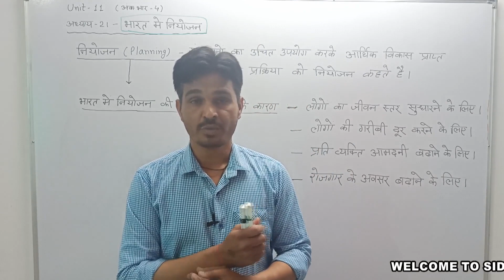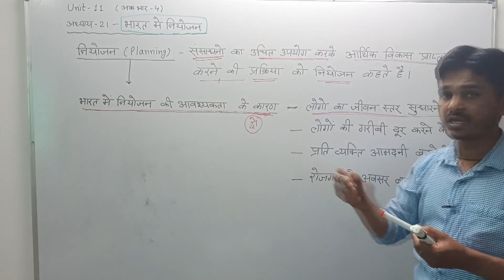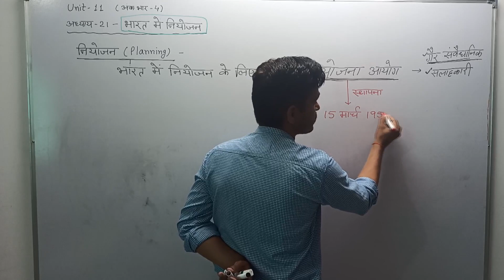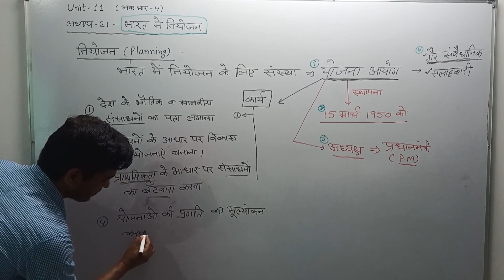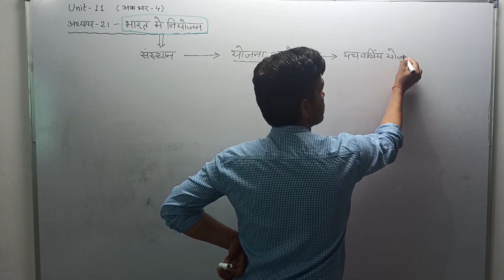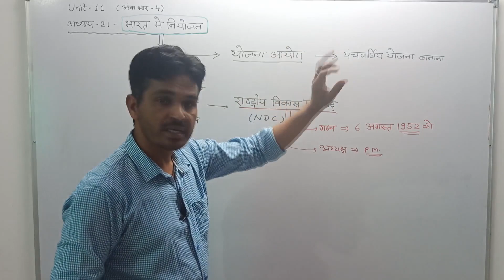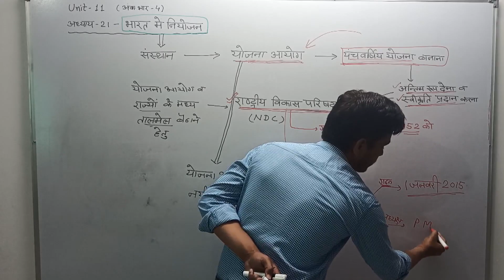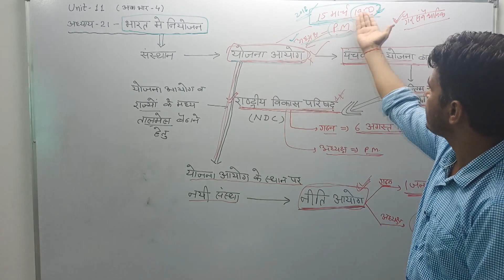Planning commission and NITI Aayog | bharat me niyojan | By Mukesh Jakhar RES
Planning system in india
Planning commission / NITI Aayog